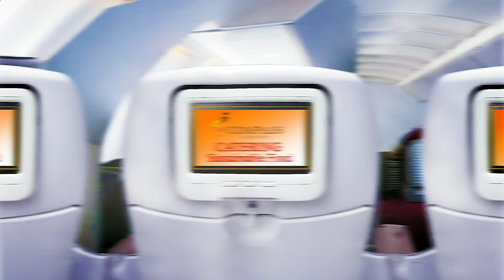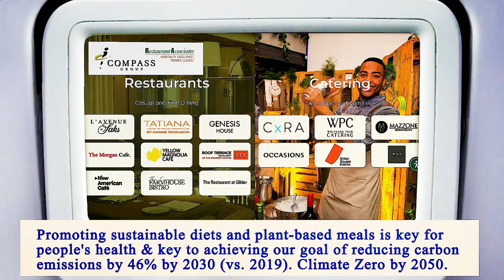Restaurant in Area Near Me - Restaurants in Area Near Me - Manhattan 10028, New York County, NY, US